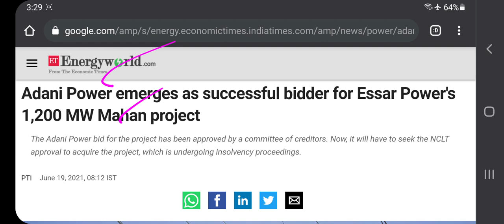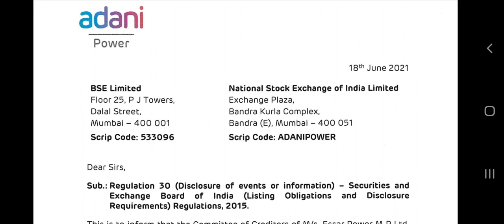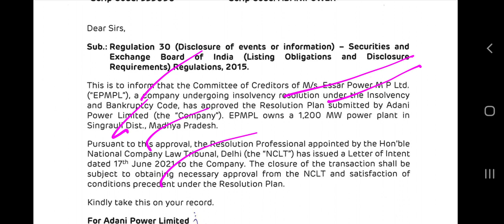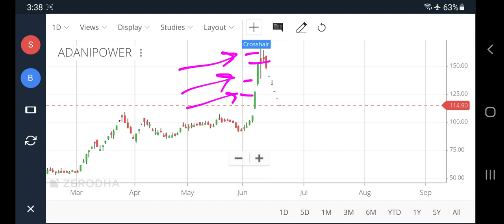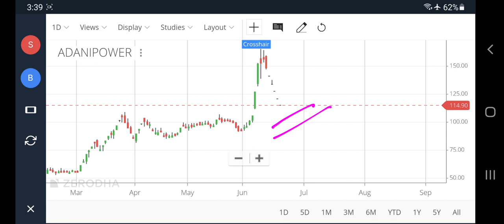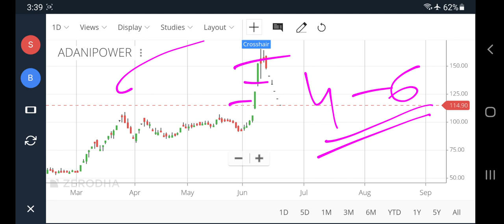Adani Power Share News | Adani Power Share News Today | Adani Power Latest news